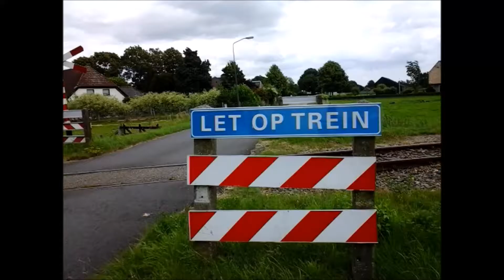onbewaakte overweg nieuwe voorweg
langs de onbewaakte overweg rijdt de VSM 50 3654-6.